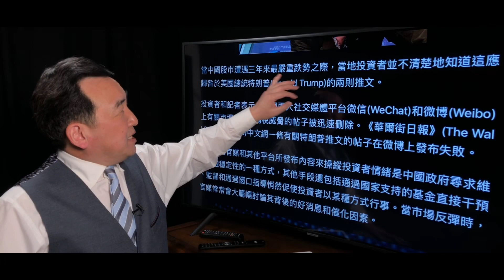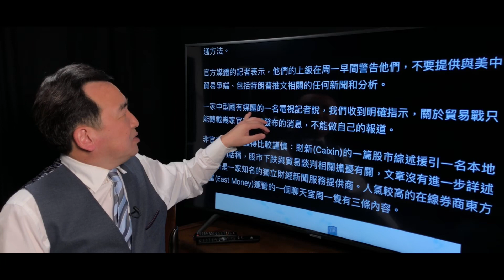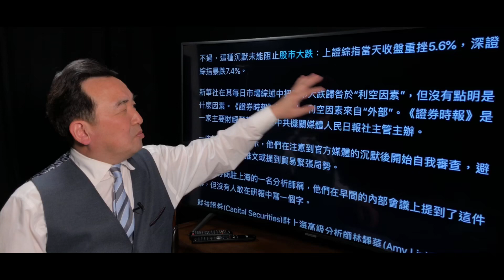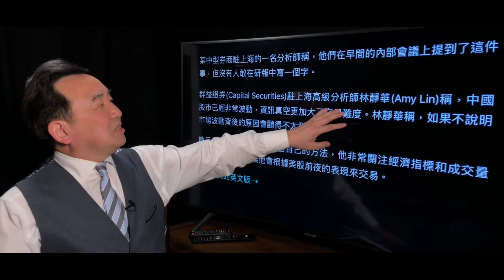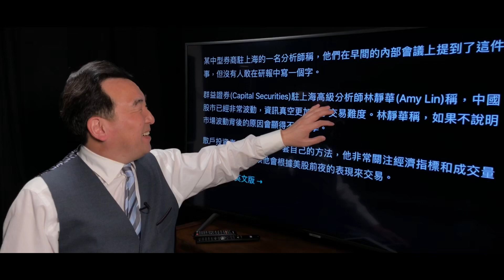《石濤聚焦》「股市大跌之際 中共懼怕崩潰封鎖一切利空消息」更大更多利空將覆蓋這個週末—中國股民何去何從 川普『我們誠實與它們談判 它們卻出爾反爾 欺騙我們 關稅就是武器 經濟戰——幹！』